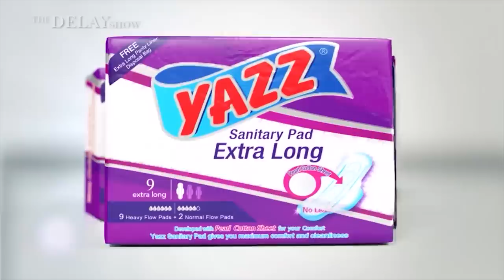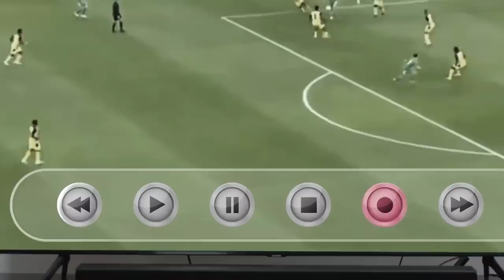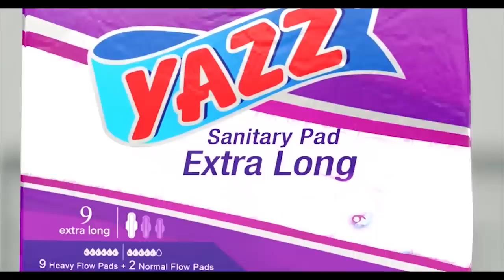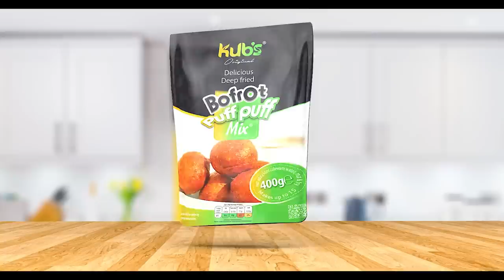DELAY INTERVIEWS PIESIE ESTHER